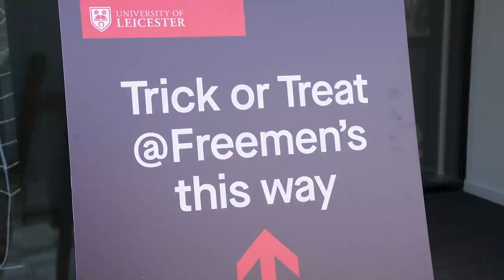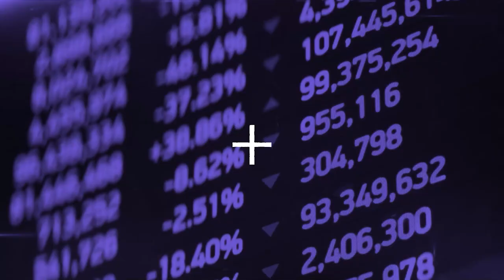Freemen’s launch event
The £150 million redevelopment of Freemen’s has formally opened with special ceremonies on Monday 24 October and on Saturday 29 October.

Leicester’s Freemen’s site was officially opened by President and Vice-Chancellor, Professor Nishan Canagarajah, who was joined by Professor Hilary Burgess, SU President Rhiannon Jenkins and Mayor of Leicester Sir Peter Soulsby.

Freemen’s provides a vibrant new neighbourhood for students to live, study and socialise. It includes a high-tech learning space at the Teaching and Learning Centre with the top floor dedicated to WorkSmart spaces for PGT/PGR students and University staff, modern living spaces for students, Freemen’s Cottages for student support and social study areas, a café/bar and the multi-storey car park. All areas are powered by sustainable technologies.